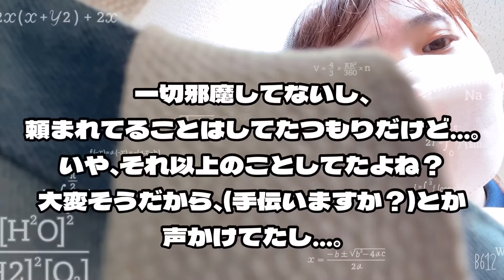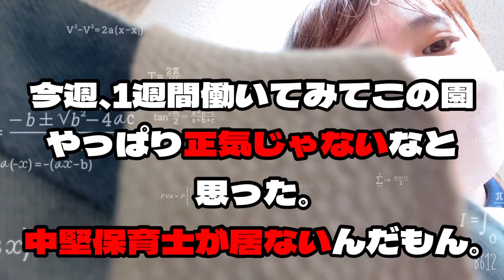【批判覚悟！対処法ご教授願います。】本当はキレたくないけど、マジでキレそう。サイコパスな上司に疲れました。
仕事の愚痴を聞いてください。
対処法をご教授ください。

むしろ批判食らうかもだけど、2回も同じことされるって個人の尊重も無視かよレベル。
本音ぶつけても本音は無視。
責任逃れない園長に腹立ててます。